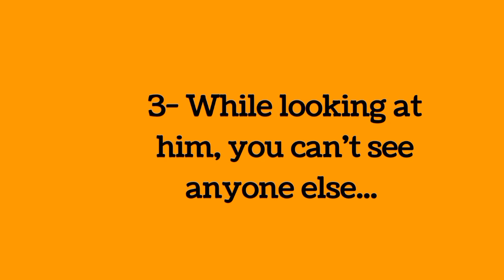5 Signs You Are Falling in Love with Him ❤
5 Signs You Are Falling in Love with Him